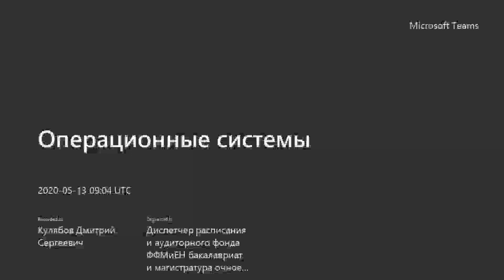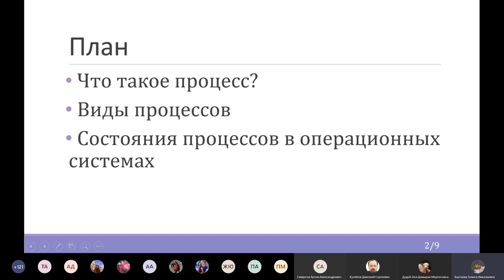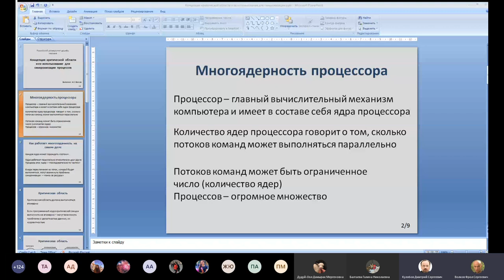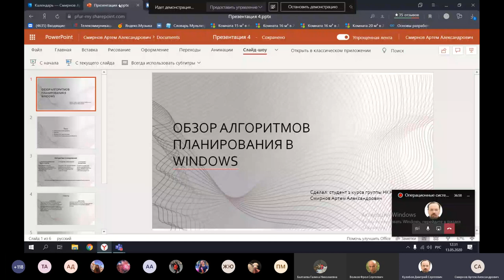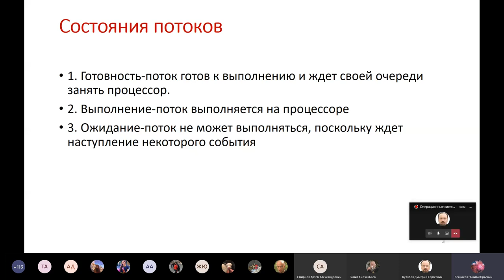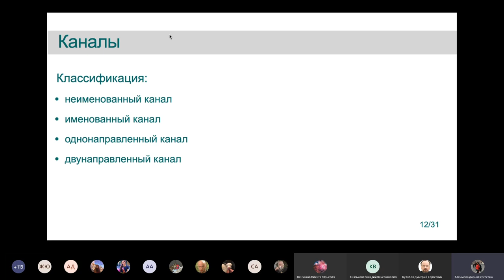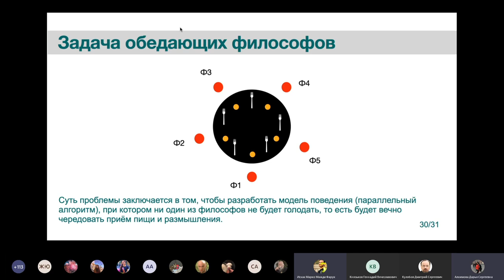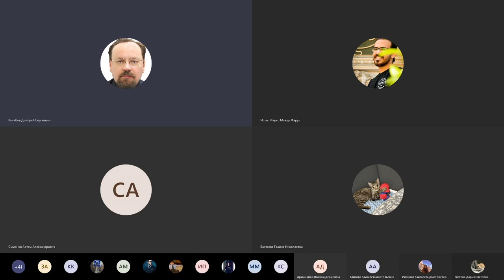Операционные системы, 2020-05-13